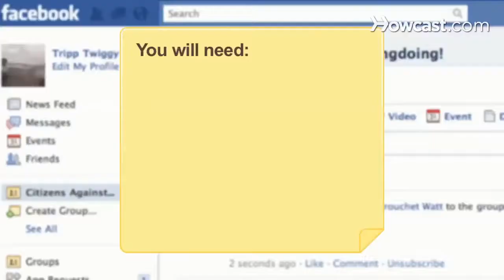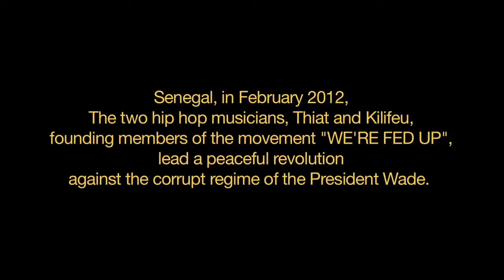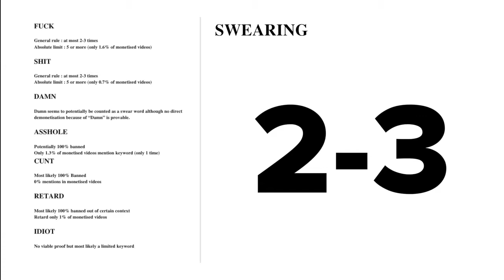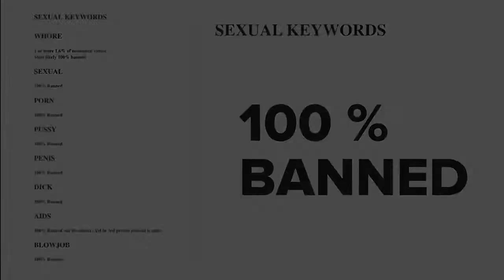Between Broadcast - Workshop @Hochschule für Grafik und Buchkunst Leipzig, Leipzig (November 2017)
“Between Broadcast - Workshop” is an ongoing laboratory for discussion and creation at universities, conceived and curated by Marianna Liosi, which started in November 2016. It stems from "Between Broadcast - a project around activist videos" originally initiated by Marianna Liosi in collaboration with Between Bridges, in June 2016 at Between Bridges, Berlin.

The project was meant to explore the bond between militancy through videos, empathy and digital memories as well as the activism of the spectator-user through montage.

"Between Broadcast - Workshop" adresses to students and is intended to question what activist videos mean, and the empathic relationship that viewers establish with them, especially those found on YouTube. The project aims also to stimulate the students to a survey of the individual’s memories: a recollection of historical episodes that one can remember thanks to the online clips consumed on YouTube, able to shape the individual’s memories of those events, and in doing so, that have become travel companions over time.

This videos' playlist is the result of the students' individual selection of clips from YouTube and the collective montage of the videos. It was created by Amelie Befeldt, Stefania Tatiana Smolkina, Charlotte Jennifer Eifler, Lars Preisser, Moritz Schurer, Frank Holbein, Katharina Nesterowa, during the workshop within the Expanded Cinema class of professor Clemens von Wedemeyer, at the Fine Arts Academy, Leipzig, in November 2017, Leipzig, Germany.

Background:

“Between Broadcast” started in response to “Meeting Place” an umbrella of weekly events launched by photographer Wolfgang Tillmans at Between Bridges in April 2016 that ran in parallel to his EU Referendum campaign  (a project conceived in response to the UK’s Brexit vote of June 23rd, 2016, which consisted of a counter campaign of anti-conservative propaganda posters plastered in the streets of several British towns).

Within this framework, “Between Broadcast - a project around activist videos” was conceived as a one-month long series of public events. It started with the creation of a playlist of clips recently uploaded on YouTube, and it was collaboratively initiated together with Between Bridges team members

Over the course of the one-month screening of the forty-minute playlist, visitors were free to contribute to it with their own selection of videos from YouTube and were invited to deal with the same challenging investigation of their own individual memories of and through mediated images.

In November 2016, “Between Broadcast” turned into a laboratory for discussion and creation at universities. It took place variously at the Academy of Fine Arts in Düsseldorf as an extra workshop over the winter semester; the Academy of fine Arts in Bergamo in the Sound Design class of professor Riccardo Benassi (February 2017); the Hochschule für Buch und Grafik, Leipzig as hosted by the Expanded Cinema class of professor Clemens von Wedemeyer (November 2017); the seminar "Creative Writing and Storytelling", held by Marianna Liosi at University of Potsdam (April 2018).